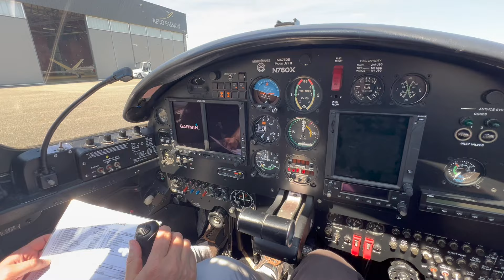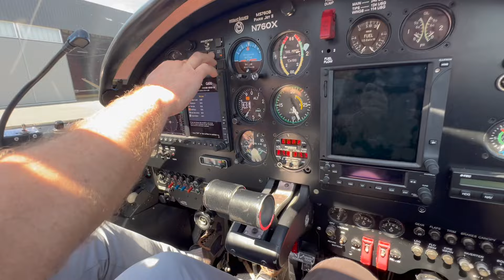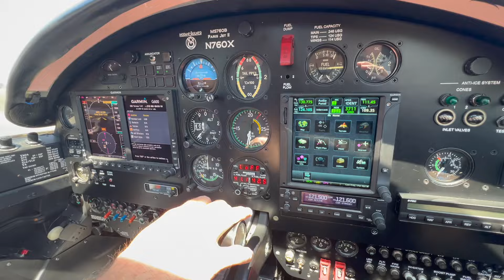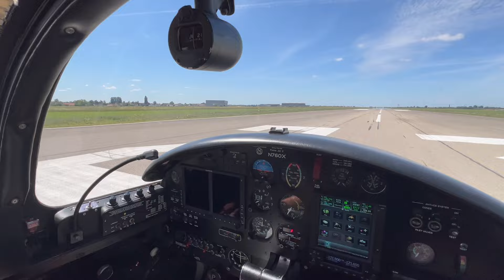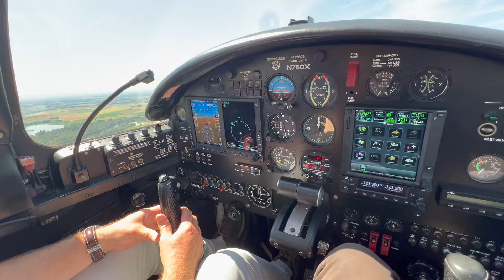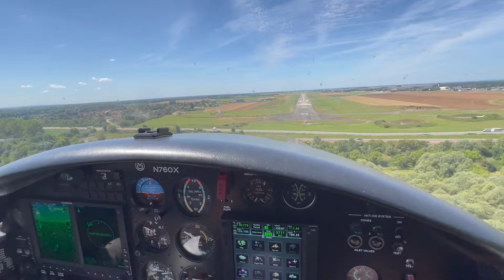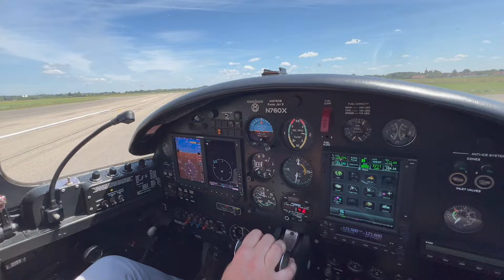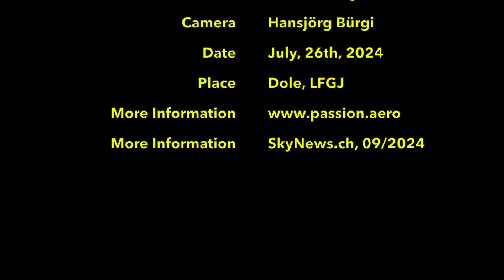Flying The Paris Jet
It was the first private jet - the Morane-Saulnier MS.760 Paris, built in the mid-1950s. Today, five are still flying around the world, four of them in the country of its birth, France, three of them near the Swiss border at Aero Passion in Dole, where today you can travel back in time to the early jet age.

Es ist der erste Privatjet – die Mitte der 1950er-Jahre entstandene Morane-Saulnier MS.760 Paris. Heute fliegen weltweit noch fünf, vier davon im Geburtsland Frankreich, davon drei nahe der Schweizer Grenze bei Aero Passion in Dole, wo heute eine Zeitreise ins frühe Jetzeitalter möglich ist.

A movie by Hansjörg Bürgi, SkyNews.ch